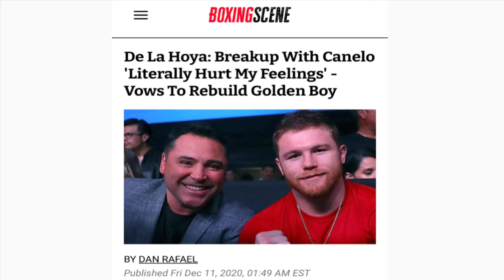Oscar is back HATING on Canelo Alvarez AGAIN!